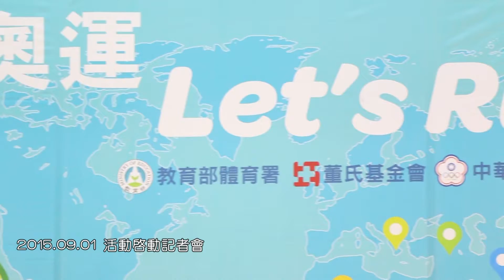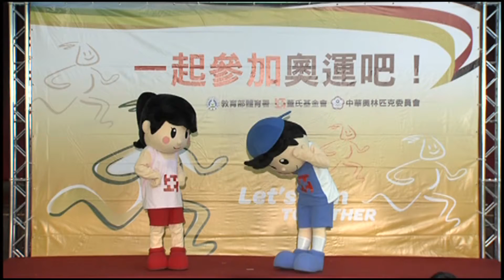一起參加奧運吧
今年各國運動好手將聚集於巴西里約，進行四年一度的奧運盛事，我國運動選手們也蓄勢待發，準備一舉奪金呢！是不是很想為我國好手們加油呀？！
讓我們一起在台灣用跑步集氣的方式為他們加油吧！
可是該如何跑步集氣參加奧運呢？！　來看看影片中同學們怎麼做吧～